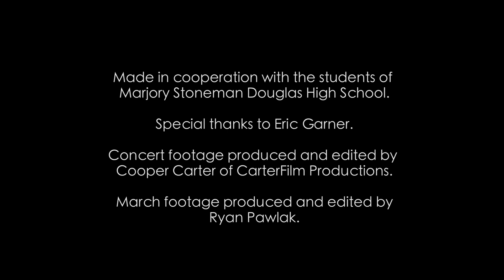Indigo Girls - "Go" Live - March For Our Lives Tribute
Made in cooperation with the students of Marjory Stoneman Douglas High School
Demand action and vote!

Special thanks to Eric Garner

Concert footage produced and edited by Cooper Carter of CarterFilm Productions.

March footage produced and edited by Ryan Pawlak.

"Go" Lyrics

Through the dust bowl
Through the debt
Grandma was a suffragette
Blacklisted for her publication
Blacklisted for my generation

Raise your hands high
Don't take a seat
Don't stand aside
This time
Don't assume anything
Just go go go

Feed the fire
And fan the flame
I know you kids can stand the rain
I know the kids are still upsetters
'cause rock is cool but the struggle is better

And raise your hands
Don't stand aside
This time
Don't assume anything
I said this time
Now don't assume anything
Just go

Did they tell you it was set it stone
That you'd end up alone
Use your years to psyche you out
You're too old to care
You're too young to count

Did they tell you, you would come undone
When you try to touch the sun
Undermine the underground

I said go go go